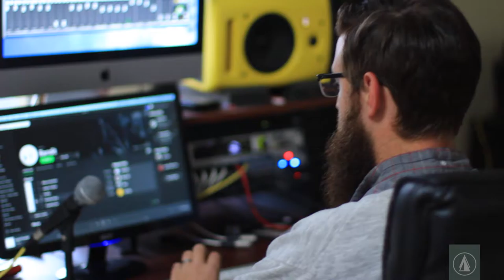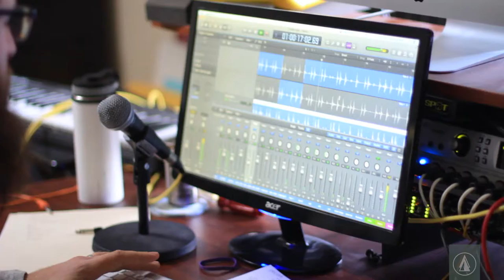STUDIO VLOG SERIES | DRUMS